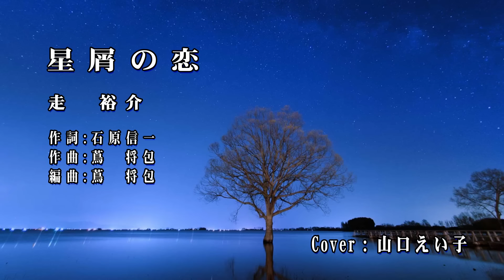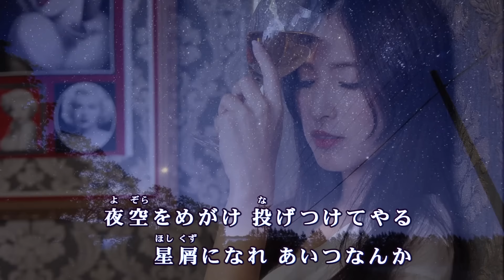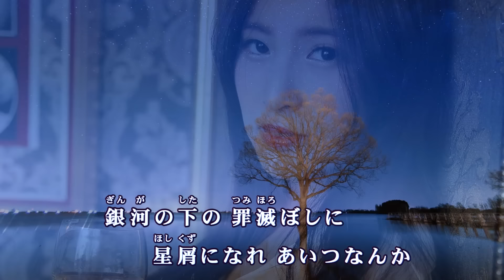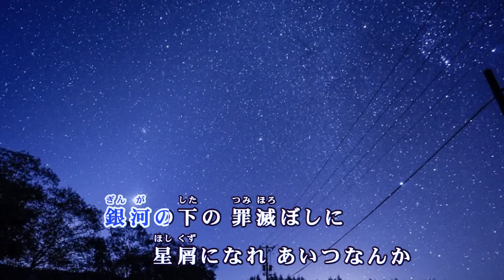星屑の恋 / 走 裕介 Cover：山口えい子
2016年11月23日発売　走 裕介さん「星屑の恋」
・作詞：石原信一　・作曲：蔦 将包　・編曲：蔦 将包